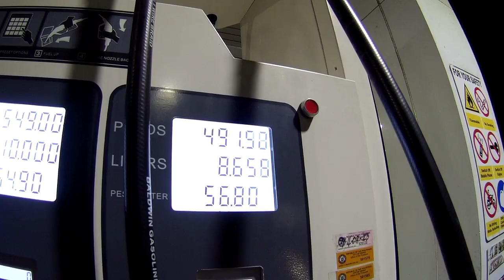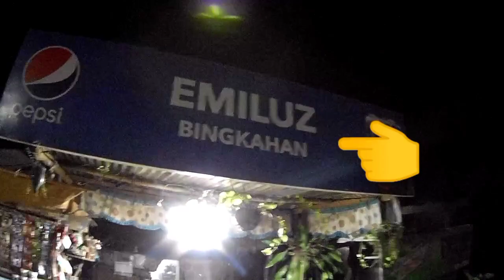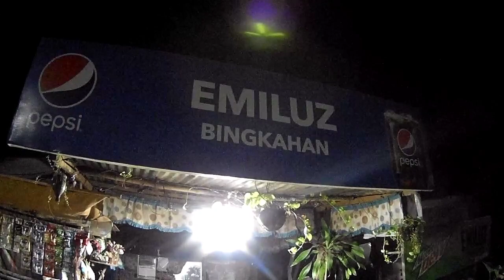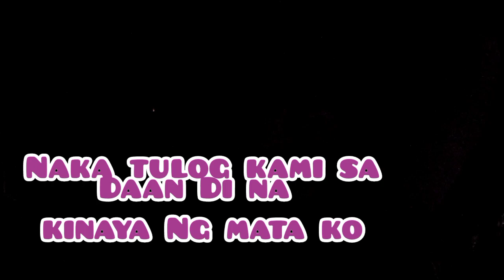DAVAO TO GENSAN TRIP PART 1